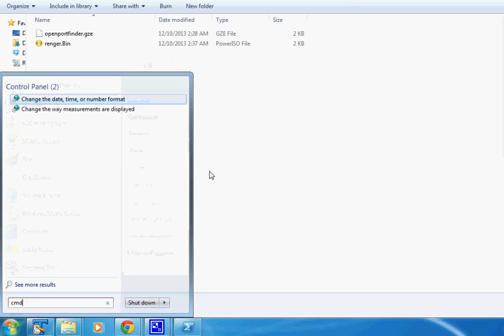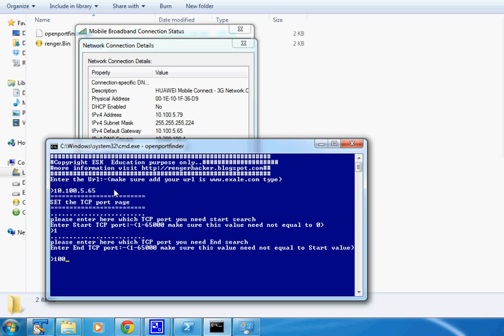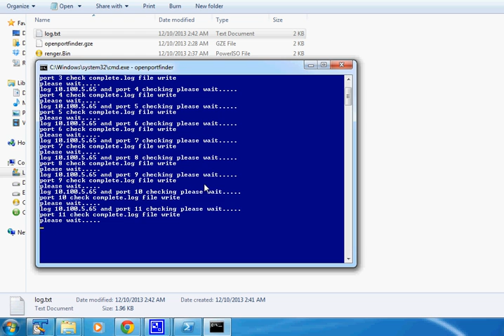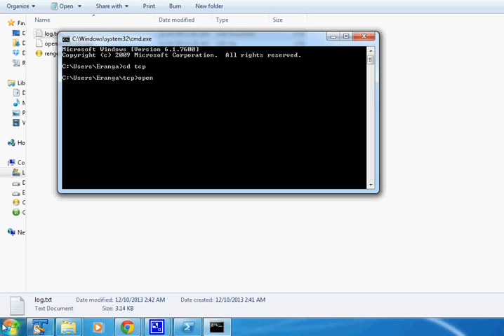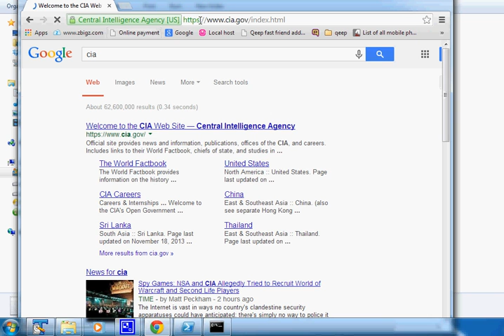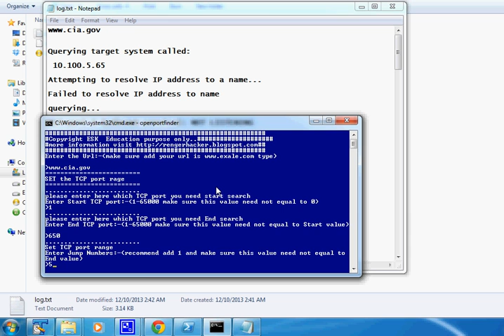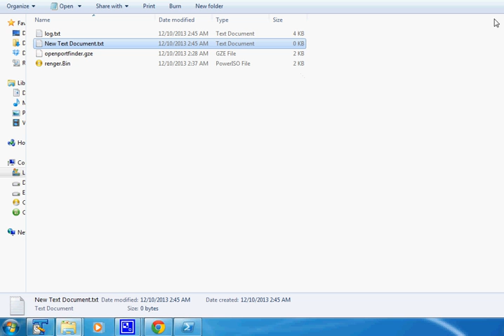Crack website using IP address find open port using IP address